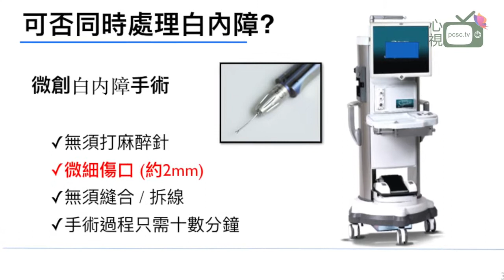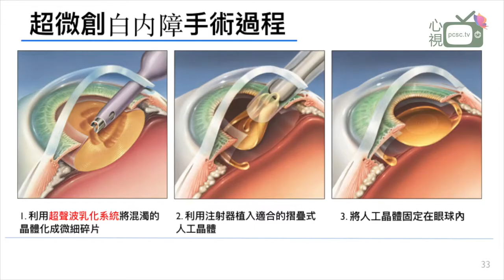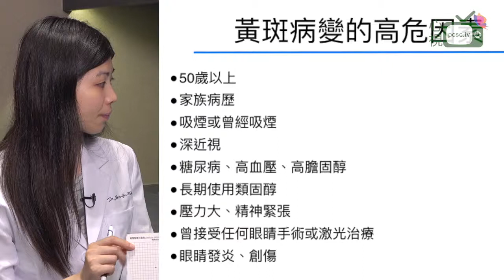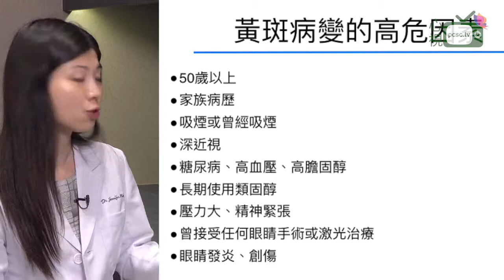莫翠生醫生 黃斑病變 第五集